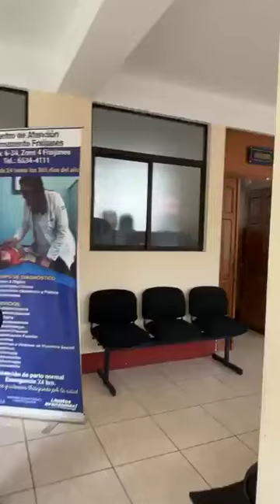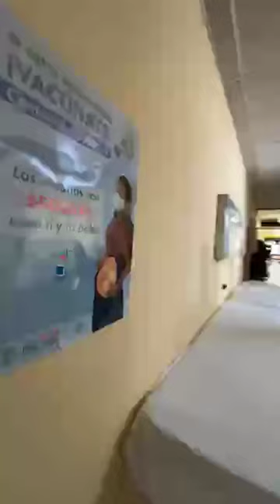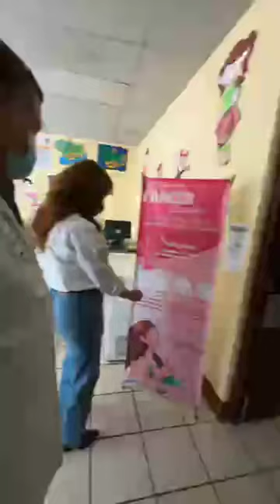TRABAJADOR DE SALUD ENFRENTA A DIPUTADA EVELYN MORATAYA Y ACUSA DE CORRUPCION A DIPUTADA KARINA PAZ